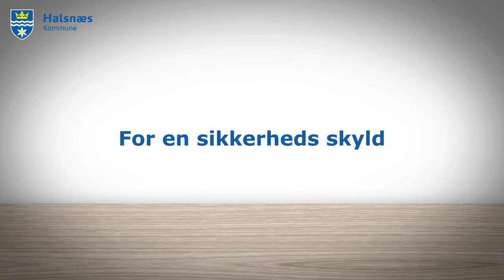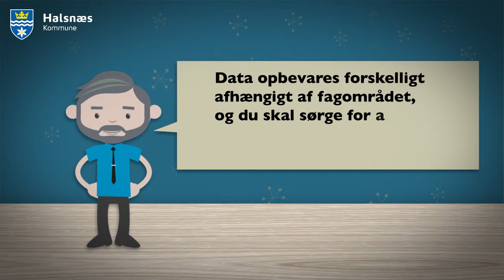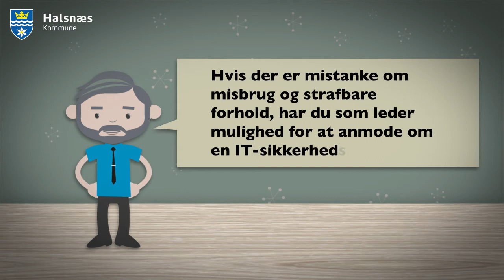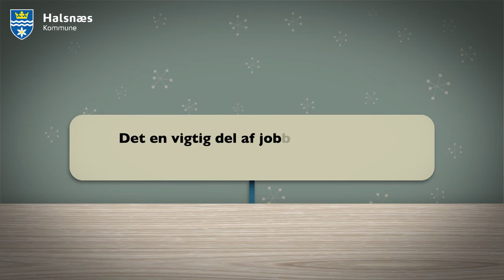Halsnæs IT Film 2 ledere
Sikkerhedsfilm for ledere